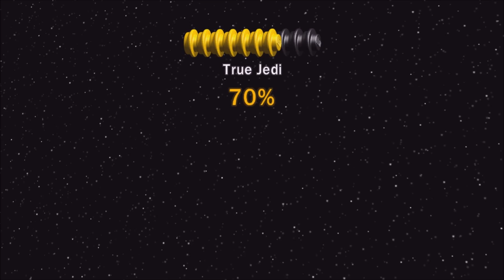Lego Star Wars: The Complete Saga: Level 3-1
We start the only PG-13 Star Wars!